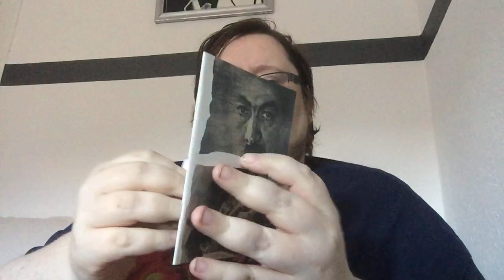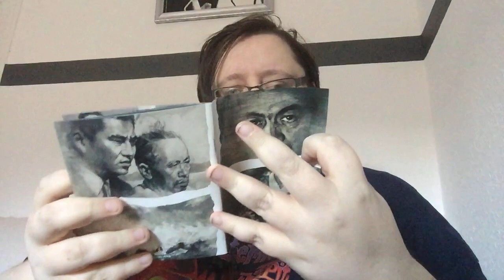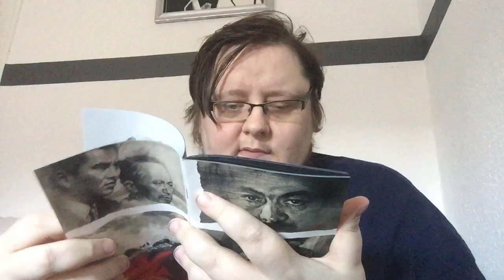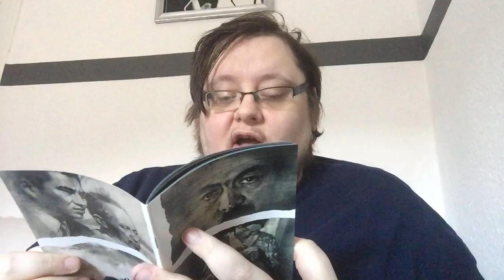A Fugitive From The Past (Kiga kaikyô)- Arrow Video Blu-ray Review ‐ Tomu Uchida ‐ Toei Studios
The dog is PURE clickbait.